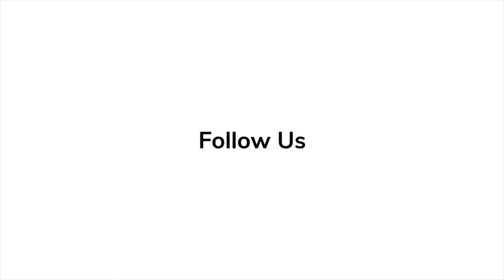Alex Wolff and Djimon Hounsou Spill Secrets on 'A Quiet Place: Day One' In Depth Scoop Interview